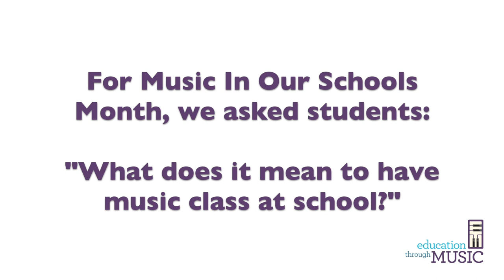Education Through Music celebrates Music In Our Schools Month®!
This year, in celebration of Music In Our Schools Month®, we asked partner school students across New York City what having music class in school means to them. Hear the great things they have to say about the impact of music education in their schools and lives.

Education Through Music (ETM) partners with under-resourced schools to provide music as a core subject for all children and utilizes music education as a catalyst to improve overall achievement, motivation for school, and self-confidence. ETM believes that music education is not a nice-to-have; it is a crucial part of a well-rounded education.